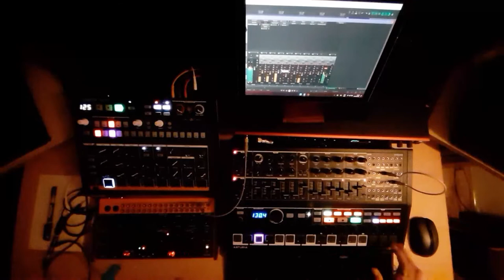Tulla - Calitulla (Minibrute 2S + Behringer Crave + Drumbrute Impact Ambient Techno Jam)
boomshwaah

Ruina + everything = BASS